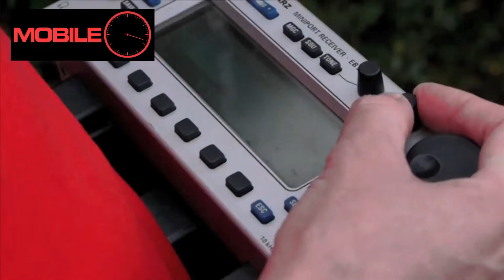Mobile in 60 Seconds- Legal threat, BT Sport & Welsh MVNO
The fastest way to stay in touch with the world of mobile on the web.